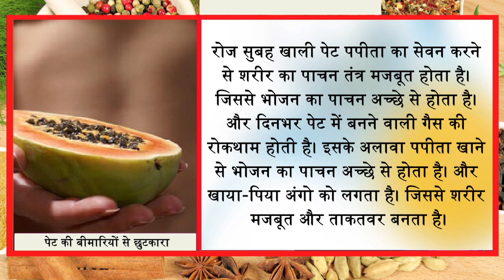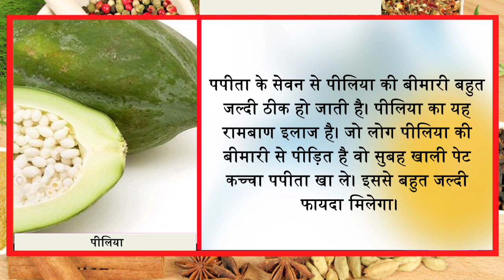लगातार 3 दिन खाली पेट पपीता खाने के असर से हक्के-बक्के रह जायेंगे Ayurved Samadhan